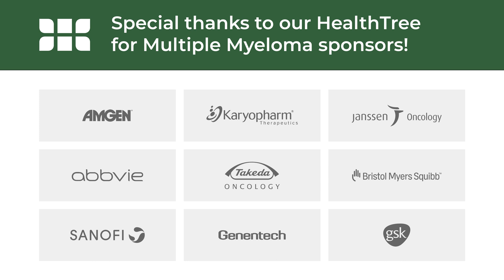Myeloma Determination Study | Paul Richardson, MD | IMS 2022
Interview with Paul Richardson, MD, from the Dana-farber cancer institute
 at IMS 2022. Filmed August 27, 2022.